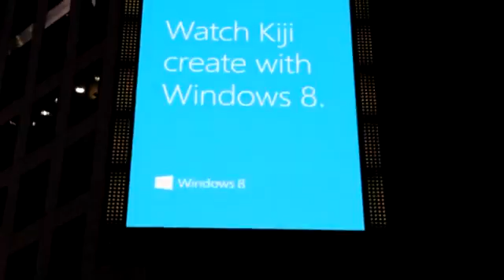Windows 8 Launch_ New York